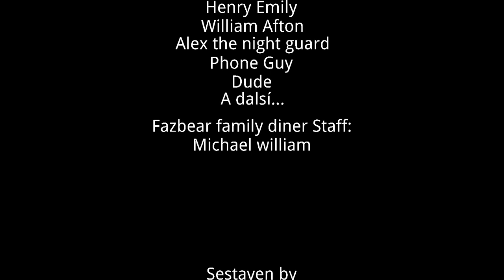outro z filmu CAMERA THE ACTION 3